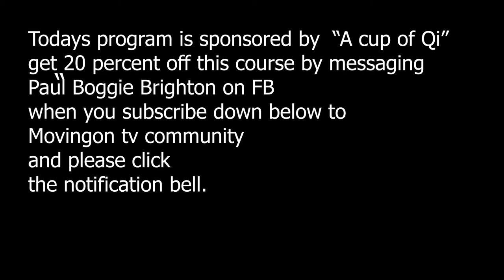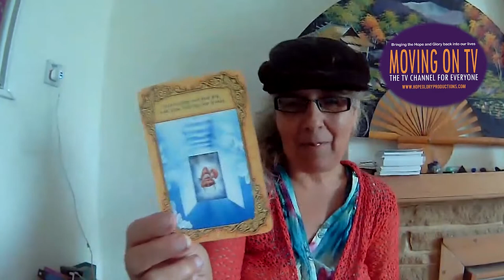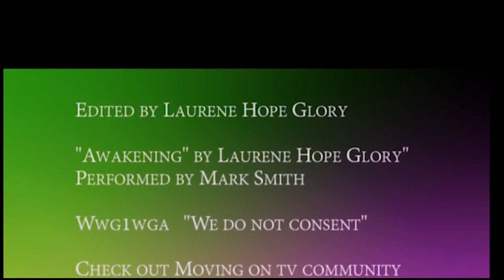The Awakening 99 Can I teach when my whole world has fallen apart I do my best on here I think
See you all on sat I will somehow be there and I will be filming and interviewing nothing will stop me.

Call Mon-Sat daytime:
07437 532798